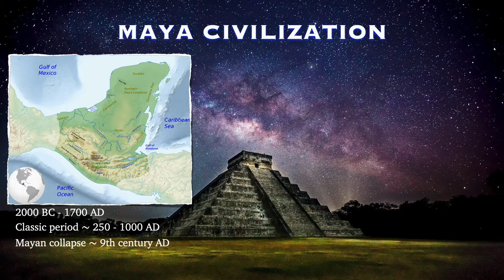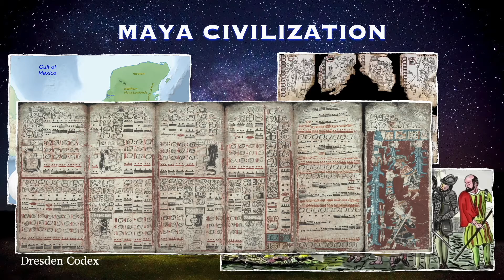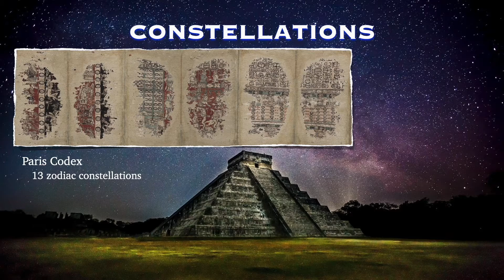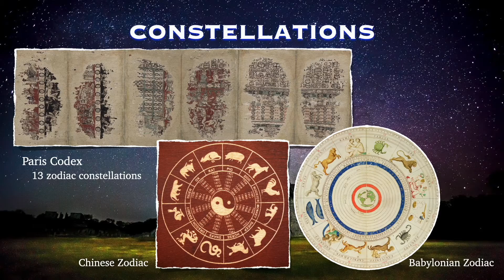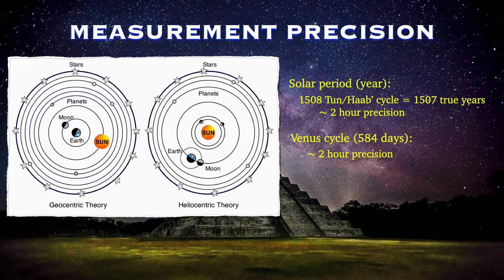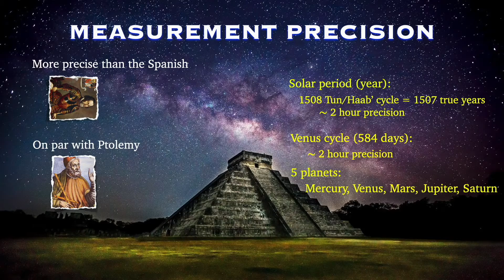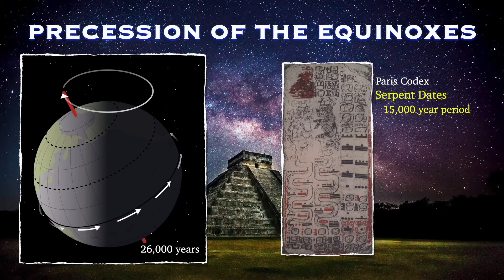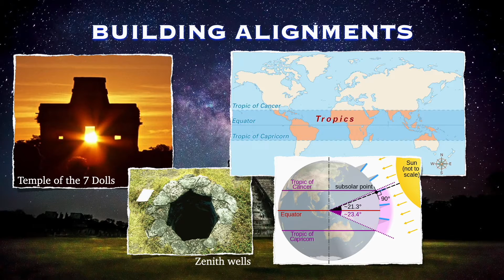History of Astronomy: The Maya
The Maya were advanced astronomers.  This video is an overview of Mayan astronomy... or what little we know about it.

00:00 Codices
03:14 Calendar
04:46 Zodiac
06:21 Precision
09:54 Precession of the Equinox?
11:50 Building Alignments